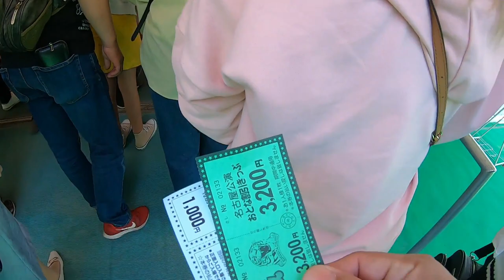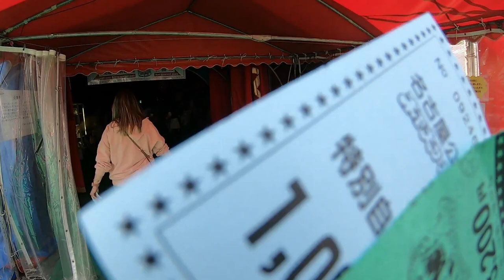O circo do Japão é igual o circo do Brasil ? Vlog Japão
O Kinoshita Circus, que tem uma longa história e é considerado o tesouro das artes cênicas tradicionais japonesas, está comemorando seu 120º aniversário. Gostaria de aproveitar esta oportunidade para pensar sobre a origem do circo, a imagem atual do circo e as perspectivas futuras.
faz mais de um século desde que o primeiro Kinoshita Yusuke fundou o Kinoshita Circus em 1902. Desde o período de fundação até o período de desenvolvimento e realização, superamos muitas dificuldades e alcançamos o desenvolvimento demonstrando as habilidades naturais de gerenciamento da segunda geração Kozo Kinoshita e a excelente liderança da terceira geração Konobu Kinoshita. Hoje, ao comemorarmos nosso 120º aniversário, estamos muito satisfeitos por poder entregar a força bruta do maior espetáculo de circo do Japão a mais de 100 milhões de espectadores. Gostaríamos de expressar nossa sincera gratidão a todos vocês e a todos os envolvidos por seu apoio.